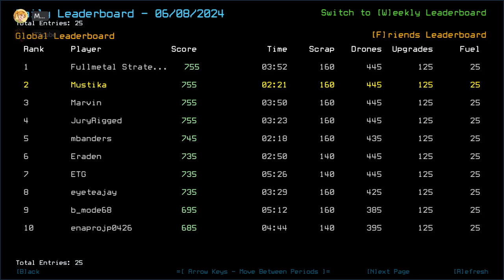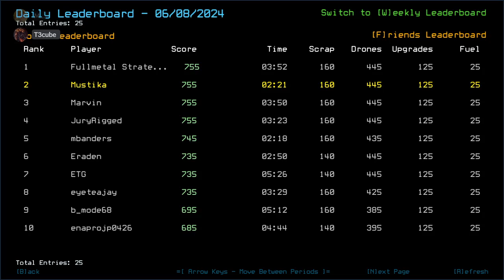Duskers Daily 8 Jun 2024 (+ modded): MusT3kube Edition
0:00 Intro
2:20 WAIT T3CUBE
5:10 (Actual) Vanilla Intro
7:36 Vanilla Challenge
9:58 Vanilla Complete, Waiting On T3cube
15:05 Modded Intro
15:58 Modded Challenge, boi
22:28 Modded Complete, Outro